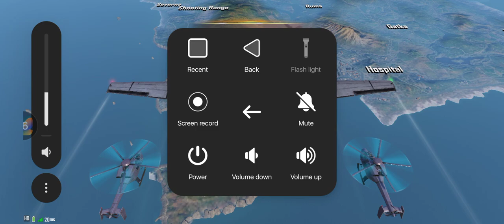BATTLEGROUND MOBILE INDIA/216TH TRIP